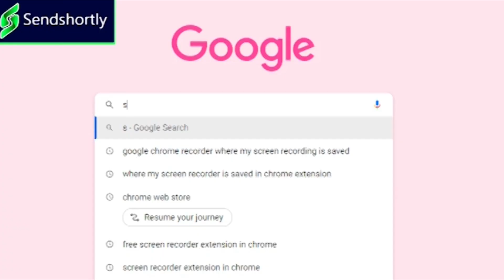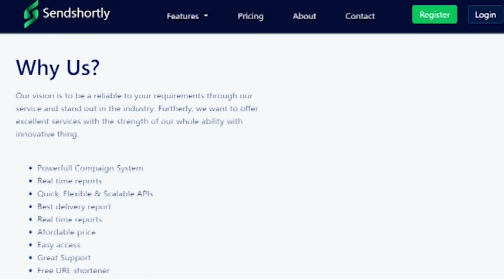తీన్మార్ మల్లన్నపై కేసుల కుట్ర I Shanarthi Telangana e-paper